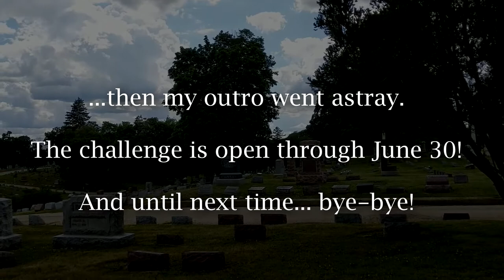Val does the MediocreMountainChallenge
I thought The Tim Traveller's MediocreMountainChallenge might lead me somewhere new, but instead I have a new reason to love a favorite place!

Current events have given us all a reason to explore close to home. Happy adventuring!

Filmed on Google Pixel XL
Sound recorded on Mosotech lavalier microphone